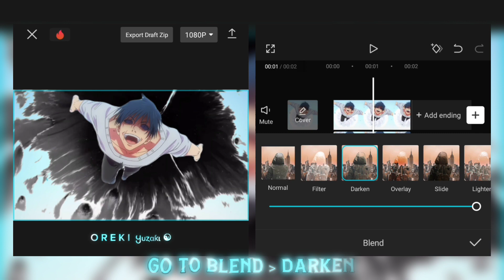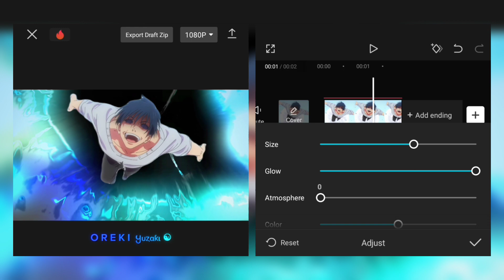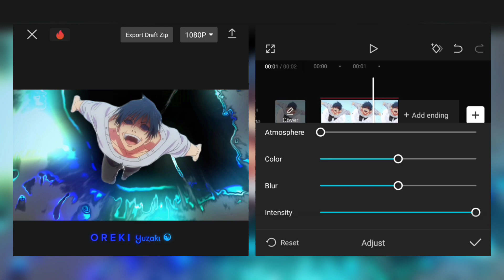Glow Splash Tutorial Like Ae 🍇 | CapCut Tutorial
Time Stamps 💕
0:00 Want This
0:06 Character Masking
0:28 Splash Glow

Anime : Jujutsu Kaisen S2
Sofware : CapCut
Device : Redmi Note 8 Pro